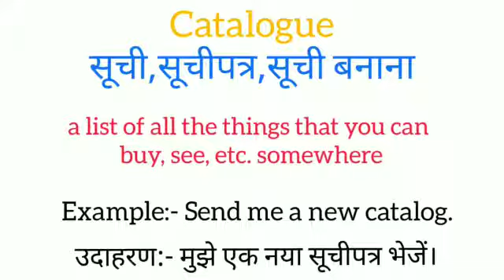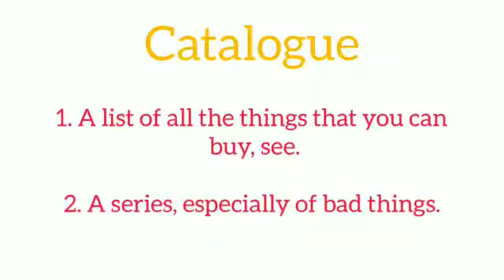Catalogue meaning in Hindi & English | catalogue ka matlab kya hota hai | word meaning English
catalogue
catalogue meaning
meaning of catalogue
what is the meaning of catalogue
what does catalogue mean